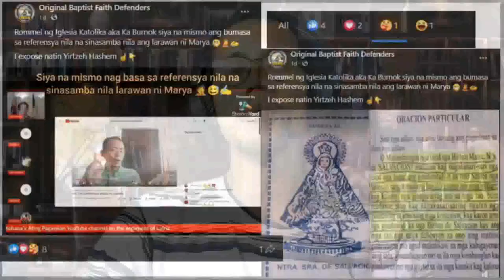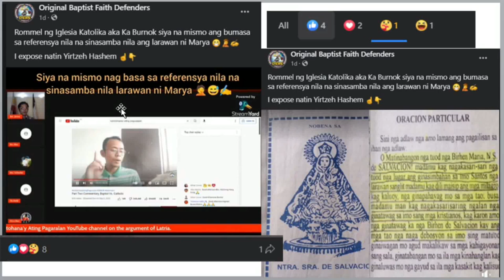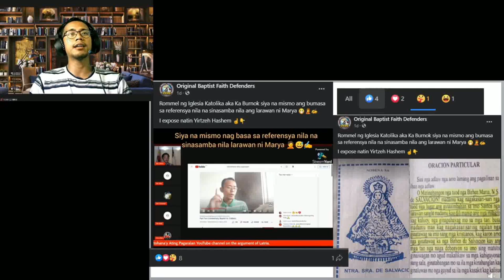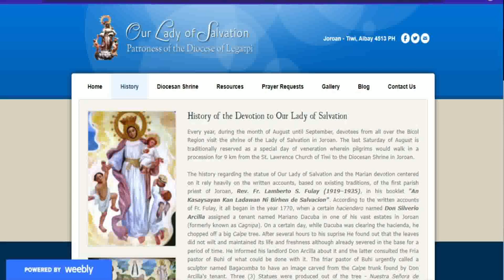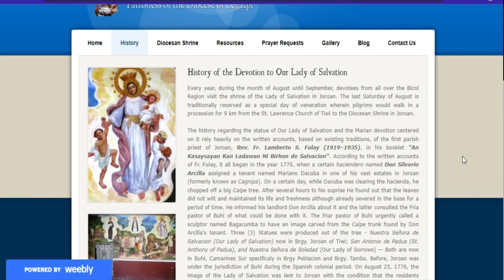Hindi ako si Ka Burnok! Mali ang info ng OBD!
Isang maling akala po ang sinabi ng Original Baptist Defender, ako daw si Ka-burnok? Malayong mangyari po na ako si Ka-burnok mga kapatid. Wala pa nga ako sa kalingkingan ni Ka-burnok tapos magiging ako pa siya? Panoorin po ninyo at ibahagi ang videong ito upang malaman po ng mga OBD at ng mga kapatid nating Katoliko ang maling akala ng baptist na ng post sa Facebook Page nila.

Salamat po kay ka-burnok na nagbigay ng tip sa amin tungkol sa maling akala ng sultpot na sekta!

YouTube Channel Members :
Josephine
Pamela D. Ongco
Archie GJ
Joel Jumawid
Jose Lubas
Dinia Mocon
Ferds Pacione